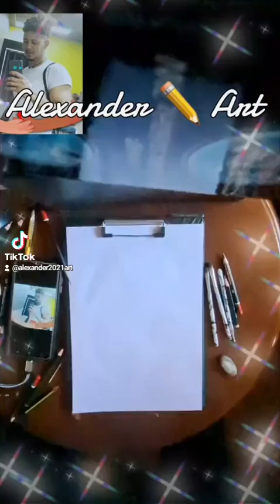12 January 2023